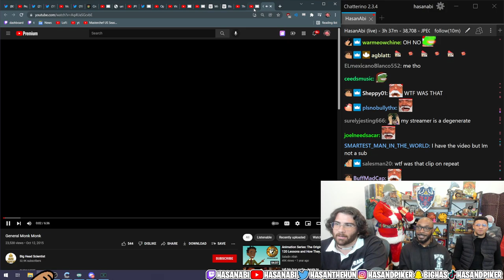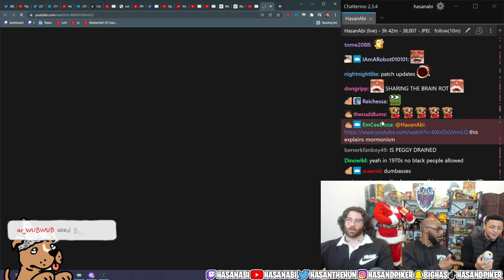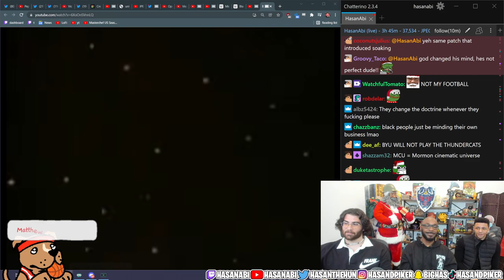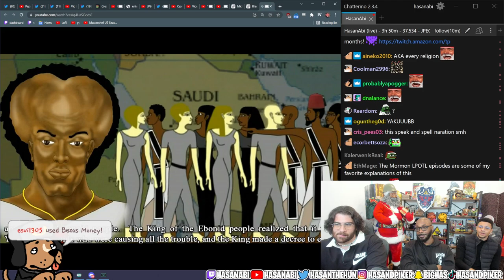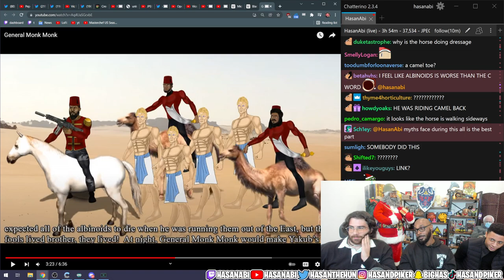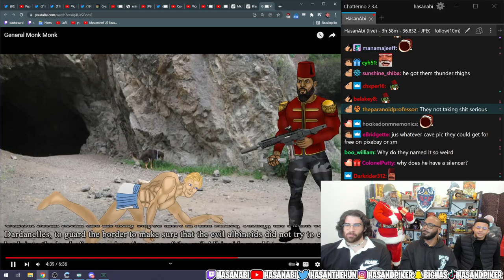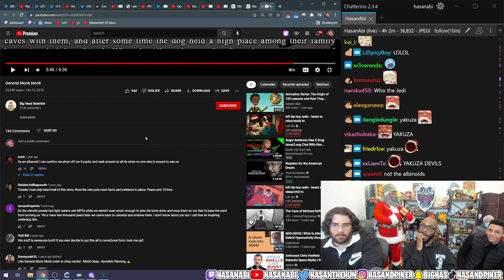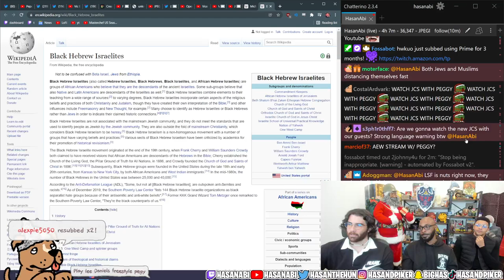Hasanabi Reacts to BANNED Cartoon General Monk Monk with TSM Myth & JPEGMAFIA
Hasan and friends watch hilarious old religious propaganda video from a niche cult about ancient peoples.

About:
Hasan Piker is Political Commentator turned Twitch Streamer (#13) known for his Turkish heritage and leftist takes, often speaking on topics like Socialism, Communism, and Marxism (and occasionally 9/11). He often reacts to both political news and entertainment content. He occasionally goes on IRL adventures with the likes of Ludwig, TinaKitten, Sykkuno, Pokimane, xQc, and many others. He likes to react to popular media content with his audience as well, such as Jubilee, JCS (Jim Can't Swim), Joe Rogan, WWE, Ben Shapiro, trending twitter posts, and other creative videos. He also co-hosts a podcast, Leftovers, with Ethan Klein of H3H3 fame. He even sometimes plays games like GTA 5 and Dark Souls, and whatever excites him on the PS5, Switch, or PC side of gaming.